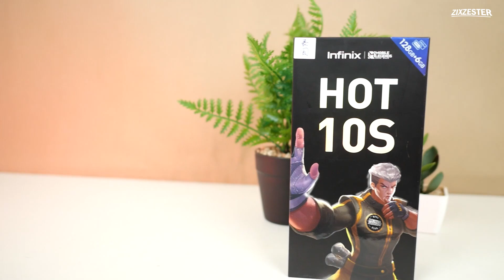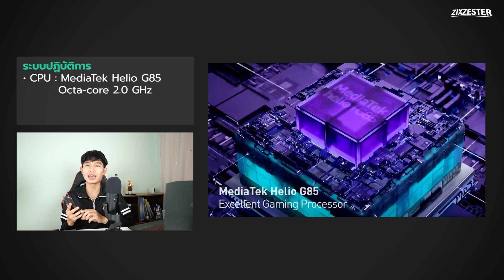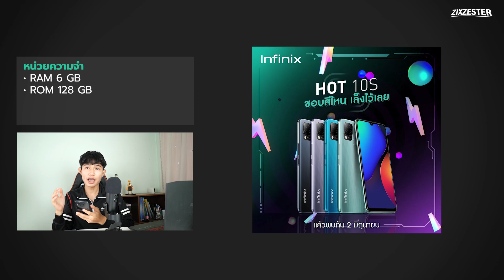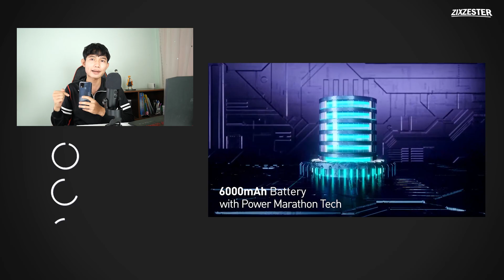แกะกล่องพรีวิว Infinix Hot 10S มือถือสายเกมส์! ชิปHelio G85! จอ90Hz! ราคาไม่เกิน 5,000 บาท